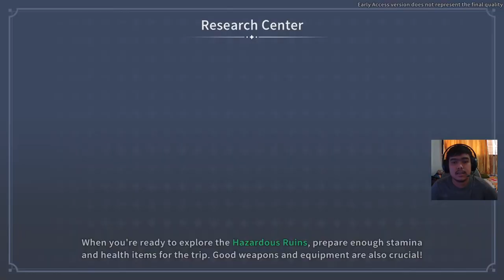Pesta berantakan, misi hilang. BUBARRR - My Time At Sandrock Indonesia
Misi gagal, pesta perpisahan berantakan, semuaa berantakan! LOL

Alat Tempur :
Webcam Xiaovv